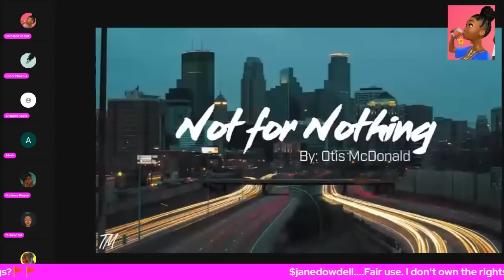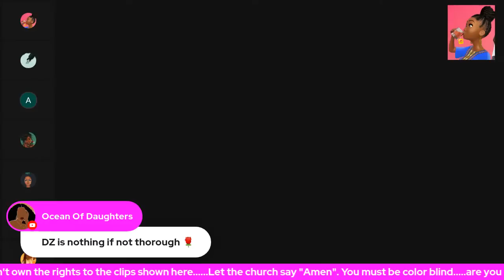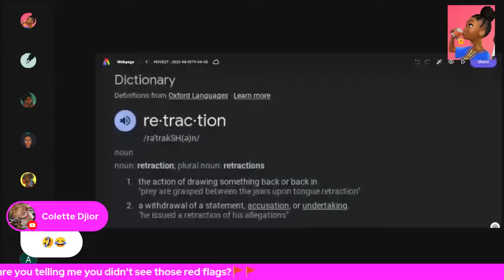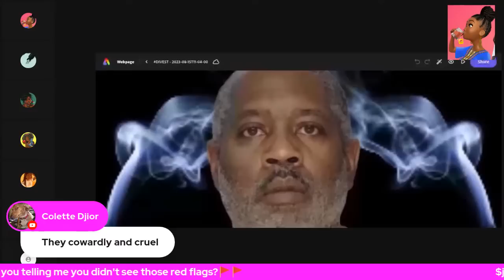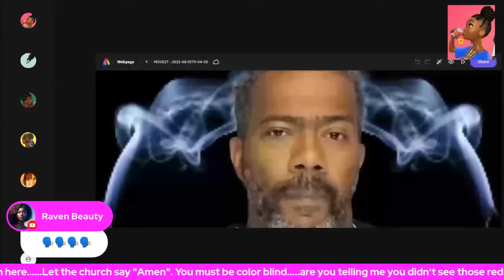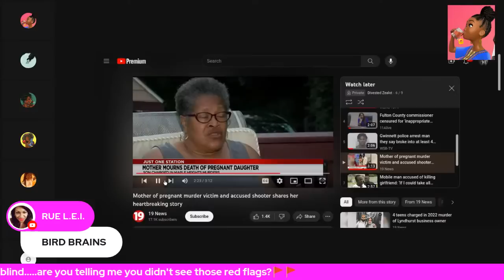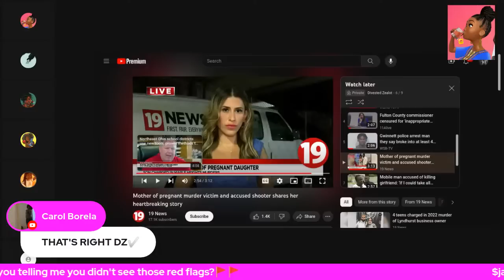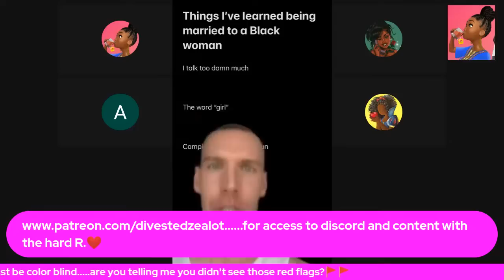All Kangs Are Deviants|Why Did You Delete That Live?|A Skit? Naw. Smoke Night🔥